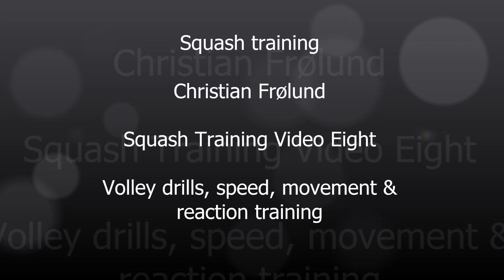Squash Training Video Eight - Volley drills, speed, movement & reaction training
This exercise places the main focus on the volley, but is also a great form of training to improve speed, movement, ball control and the reactions of the player.

It is a very physically demanding exercise which teaches the player to attack the ball more aggressively and learn to dominate the centre court area.

This video is a ketchersolutions.dk production
Find more of our squash training videos at: